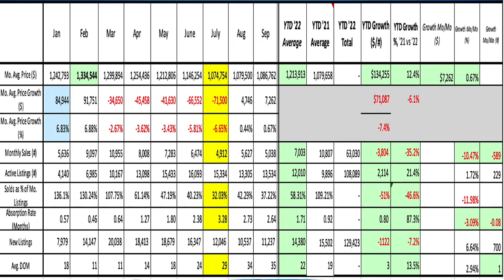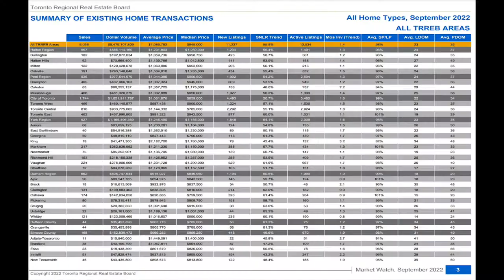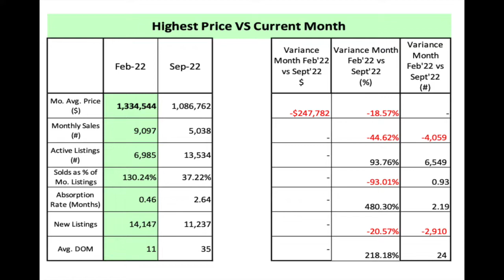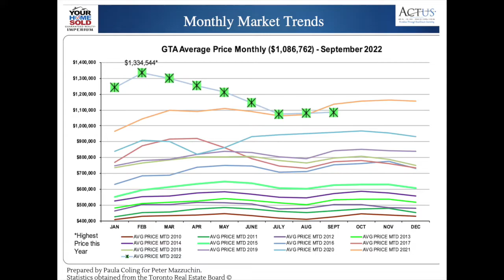September Stability! Market Watch Monthly Trends Sept. 2022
House Sellers Guarantee:
Your Home Sold for 100% of Your Asking Price Guaranteed or We'll Cover the Difference!*

Home Buyers Guarantee:
Love your Home Guaranteed or We'll Buy it Back*

⭐️If you value what we've done and keep doing for you, please help us to help others by Sharing It Forward and giving us a 5 Star Google Review ⭐️

Peter Mazzuchin
Broker of Record, Investor, Author, CEO
Actus REG
Your Home Sold Guaranteed Realty Imperium, Brokerage